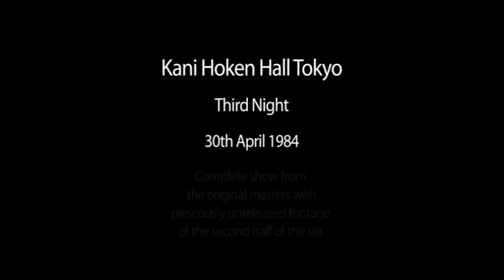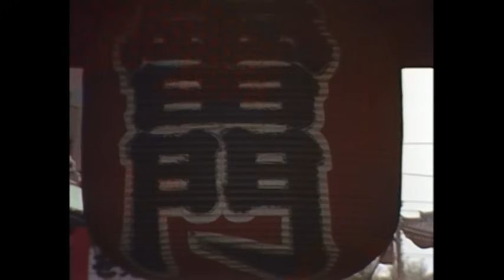King Crimson – Three Of A Perfect Pair - Live In Japan 1984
0:00:11 No Warning
0:04:15 Larks' Tongues In Aspic Part III
0:09:24 Thela Hun Ginjeet
0:15:23 Back Stage
0:17:45 Frame By Frame
0:21:44 Matte Kudasai
0:25:16 Industry
0:32:11 Dig Me
0:35:53 Three Of A Perfect Pair
0:40:15 Indiscipline
0:49:09 Street Movie (Three Of A Perfect Pair)
0:52:12 Sartori In Tangier
0:57:04 Man With An Open Hart
1:00:50 Waiting Man
1:08:00 Sleepless
1:14:02 Larks' Tongues In Aspic Part II
1:23:21 Discipline
1:27:49 Elephant Talk
1:33:43 Heartbeat

Recorded at Kani Hoken Hall, Tokyo on April 28, 1984.
Tony Levin – bass, chapman Stick, synth
Bill Bruford – drums
Robert Fripp – guitar
Adrian Belew – guitar, voice